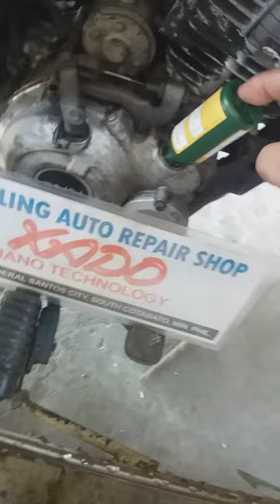BOXER CT 150 THROTTLE DELAY ENGINE VIBRATION LOW POWER WALANG HATAK ISSUE FIXED AFTER 5min. ALAMIN